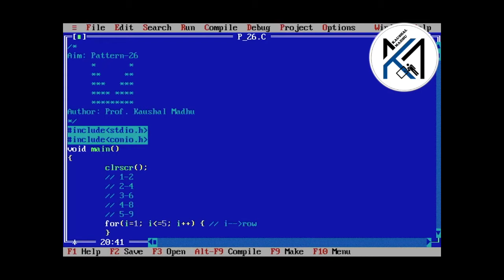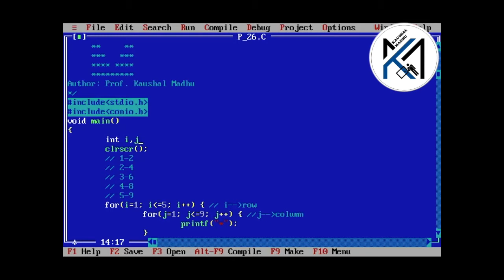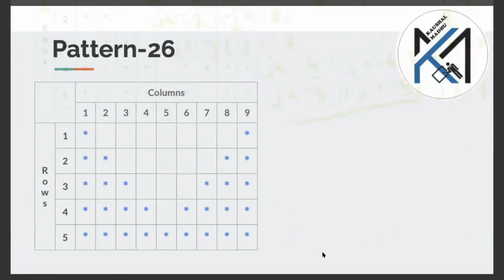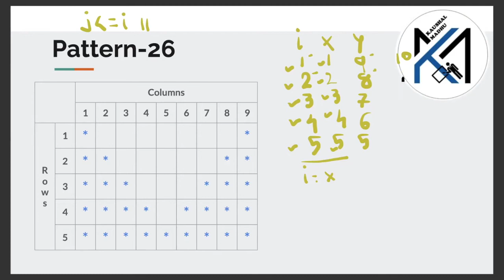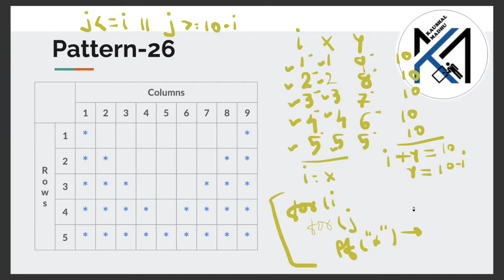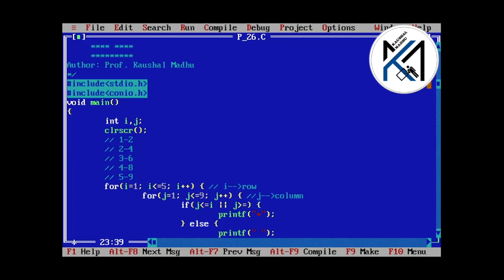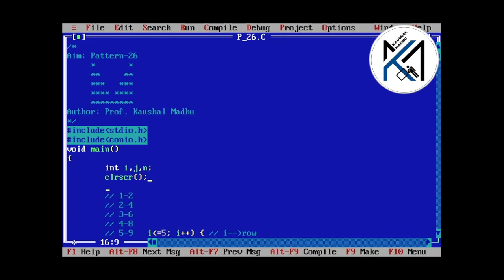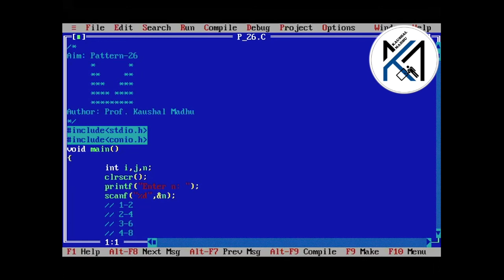C Program to Display Pattern-26 in Hindi | Kaushal Madhu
This video explains CProgram to display following pattern